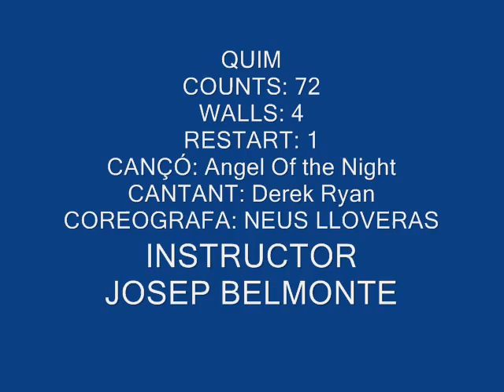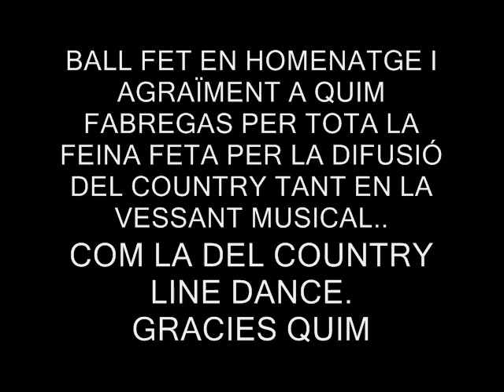QUIM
Ball dedicat a Quim Fabregas en homenatge a la seva dedicació en la difusió del Country Music i el Country Line Dance